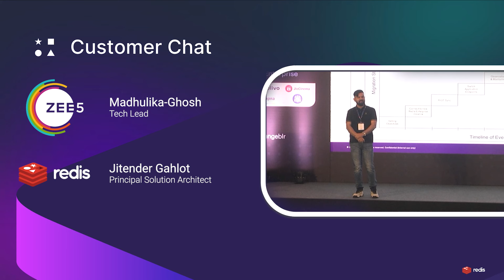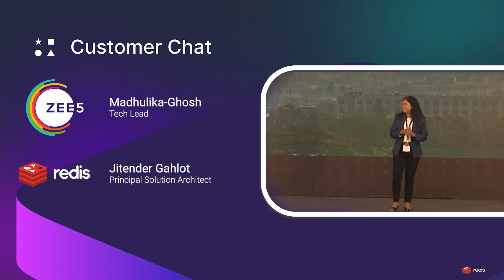Zee's Redis Enterprise Journey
Rapid fire with Madhulika-Ghosh, Tech Lead, Zee  and Jitender Gahlot,Principal Solution Architect, Redis on how they moved from Elastic cache to Redis Enterprise